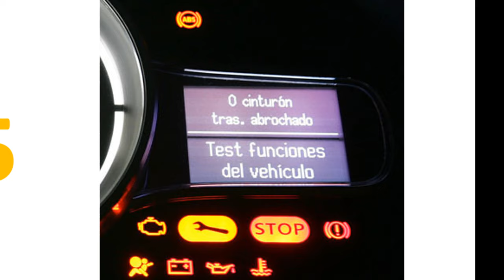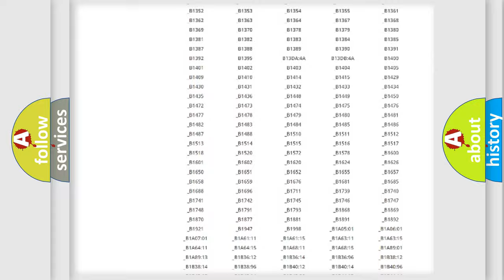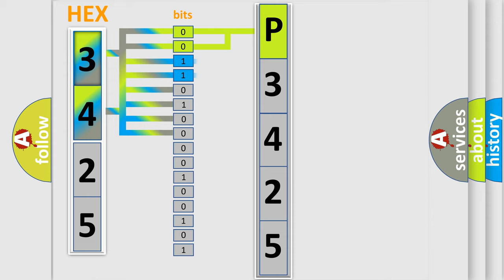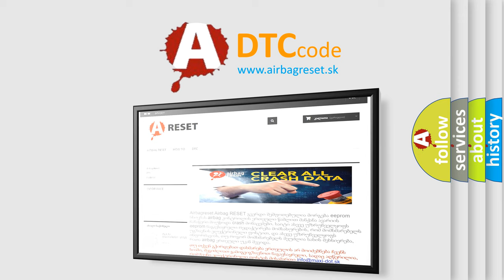DTC Jeep P3425 Short Explanation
Contents:
0:21 Basic DTC analysis according to OBD2 protocol standard.
1:48 Insight into programming
2:58 A diagnostically understandable description of the Diagnostic Trouble Code
3:05 Basic error definition

Make:
Jeep
Code:
P3425
Definition:
Description:
Cause:
CAN